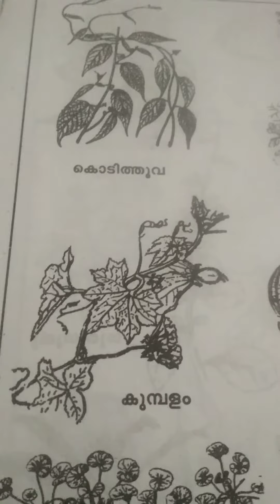നാട്ടറിവിന്റെ വഴികളിൽ.. കുട്ടികൾക്ക് വിരശല്യത്താൽ ഉണ്ടാകുന്ന ഛർദ്ദി മാറാൻ മുരിങ്ങയില...